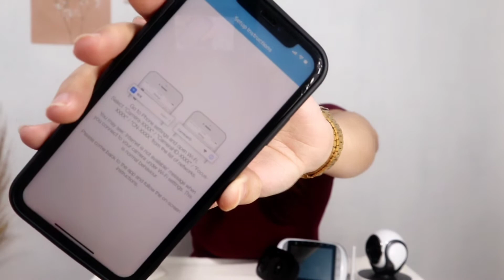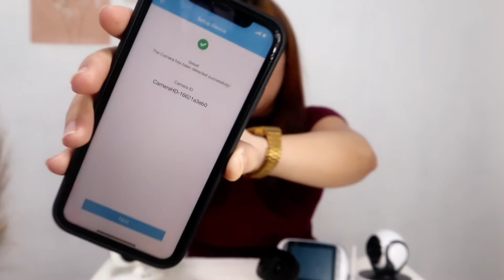Motorola MBP853CONNECT | FOCUS86 | FOCUS66S